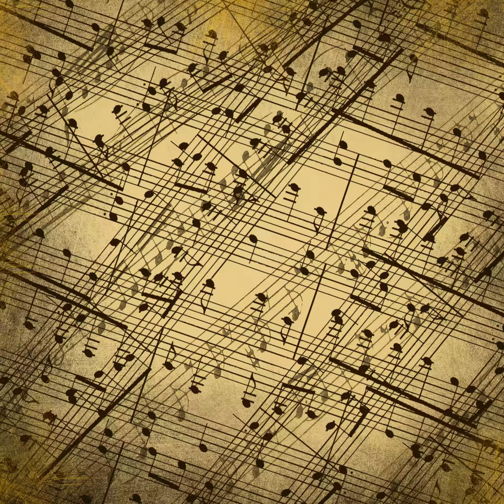Violin Concerto No.4 in D major K.218 - Allegro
Bold, vibrant and joyful piece for violin and orchestra